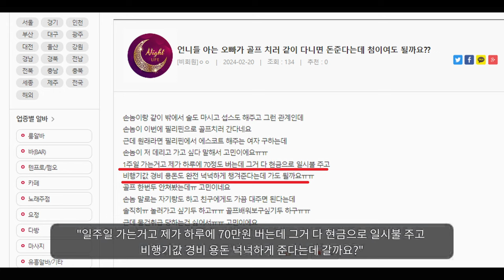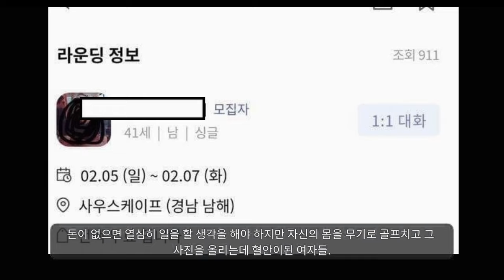요즘 골프장 셀카가 많이 올라오는 이유